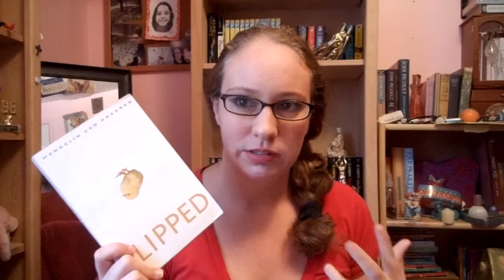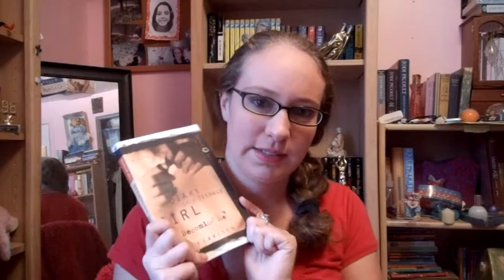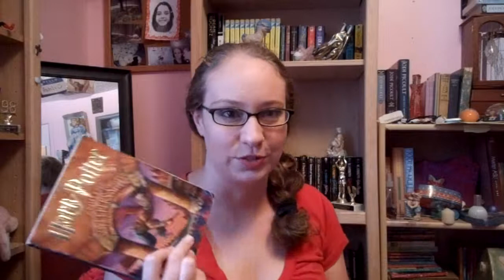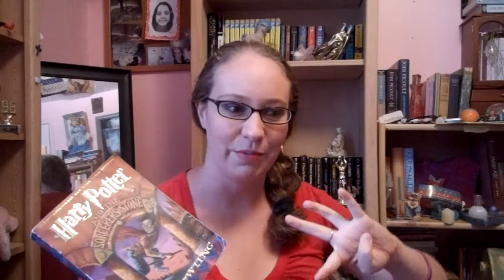My Top 5 Favorite Characters